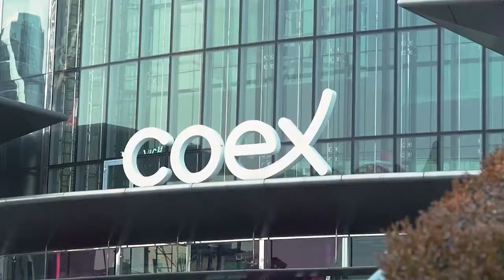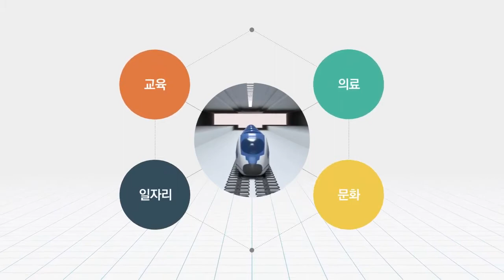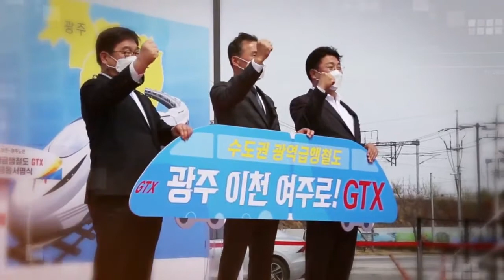시민의 행복한 삶에 기여하는 GTX를 여주에 유치합시다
[영상 여주시청]